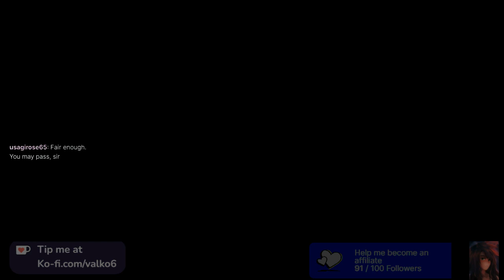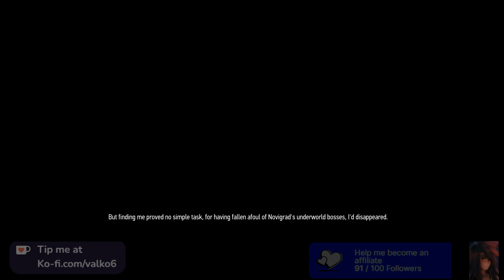Witcher 3: Wild Hunt. First playthrough. Giant footprints.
We continue our search for Hjalmar, who is an idiot. We find some of his crew that the giant didn't squish, or eat. But, ultimately this has been a complete cluster f**k. As usually we do all the damage, take all the risk and get none of the glory. In any case, Skelige needs a ruler and we're here to see that happen. And it just who I'd prefer it to be. After we solve a murder mystery of course.